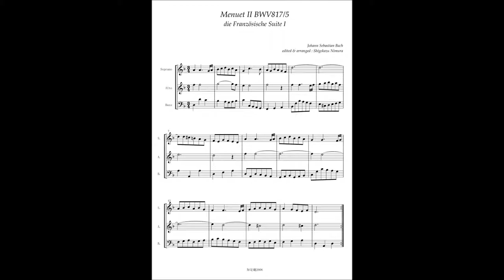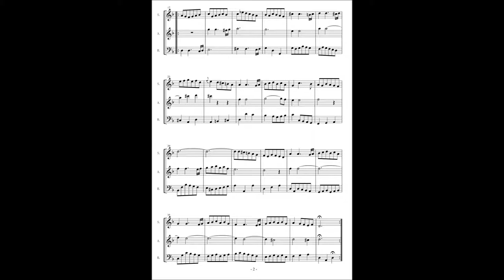J.S.Bach, French Suite No 1 BWV812 (4) Menuet I (5) Menuet II